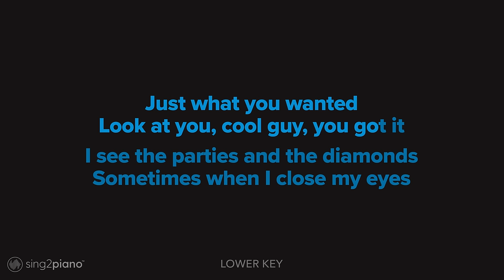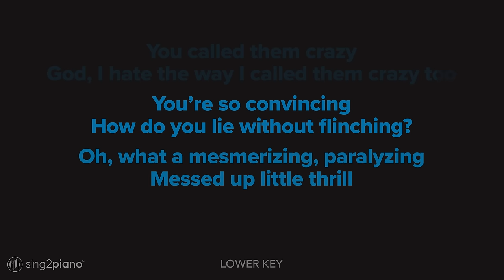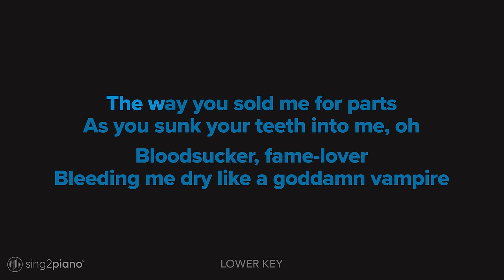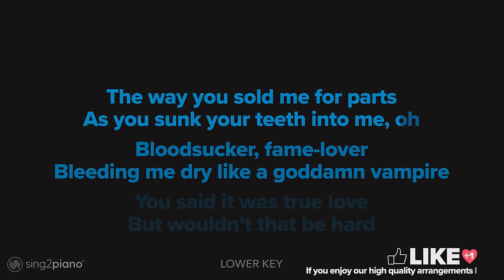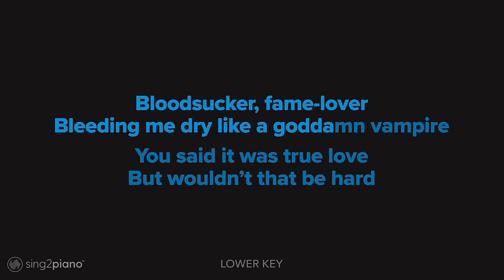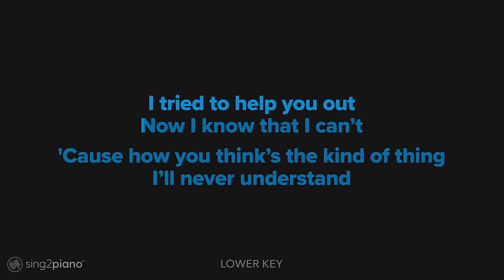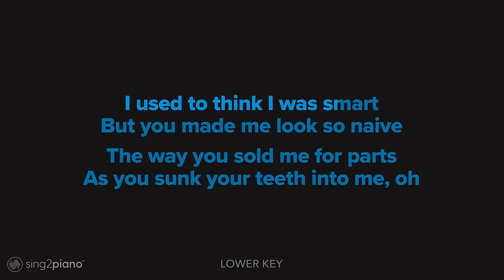Olivia Rodrigo - vampire (Lower Key) Karaoke Piano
1. @Sing2Piano on YT | Mention @Sing2Music on Socials

1. Vote via our community page polls every New Music Friday
2. Write it in the Comments 💬 (we read them all)
3. Directly via:

𝗥𝗲𝗵𝗲𝗮𝗿𝘀𝗮𝗹 𝗖𝘂𝗲𝘀
00:00 Intro
00:14 Verse 1
00:41 Chorus
01:22 Verse 2
01:51 Chorus
02:30 Bridge
02:51 Chorus

𝗟𝘆𝗿𝗶𝗰𝘀
Words and Music by Daniel Leonard Nigro & Olivia Rodrigo

Hate to give the satisfaction
Asking how you’re doing now

How’s the castle built off people
You pretend to care about

I see the parties and the diamonds
Sometimes when I close my eyes

Every girl I ever talked to
Told me you were bad, bad news

You called them crazy
God, I hate the way I called them crazy too

Oh, what a mesmerizing, paralyzing
Messed up little thrill

Can’t figure out just how you do it
And god knows I never will